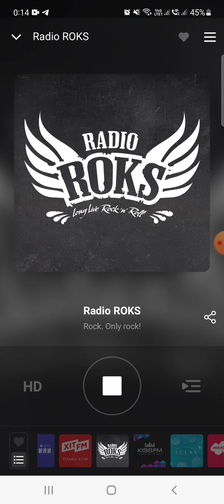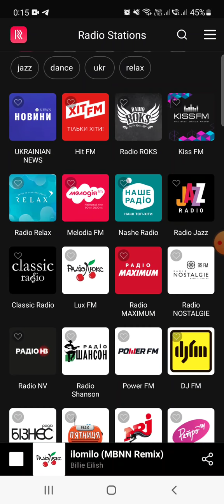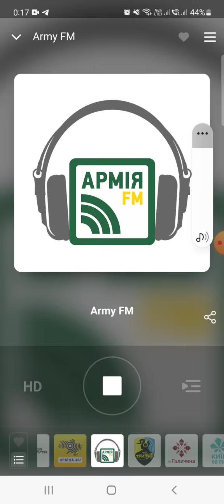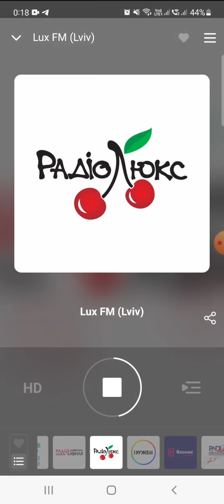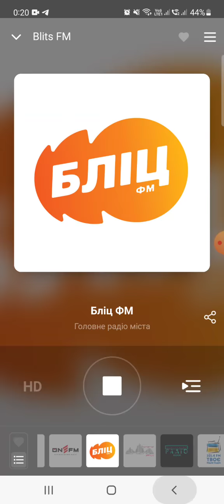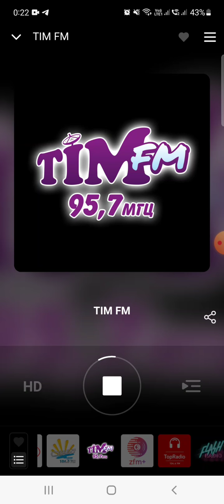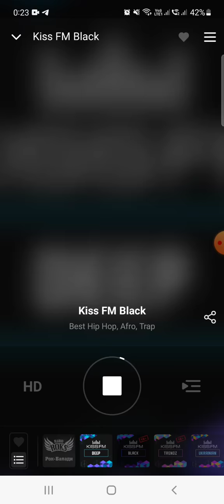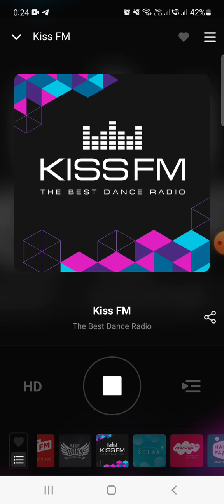Ukranian radio stations during the war (04.03.2022)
Almost all channels broadcasting the same content (Information marathon by the state media), only a few have own program and some stations are not working.